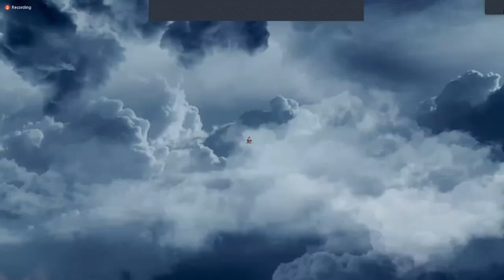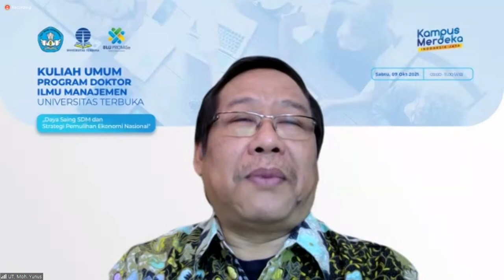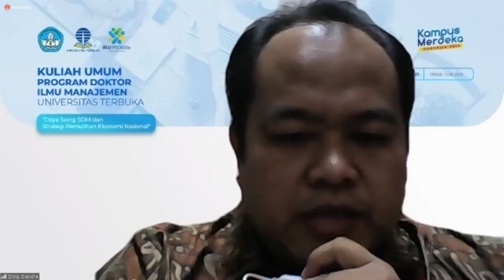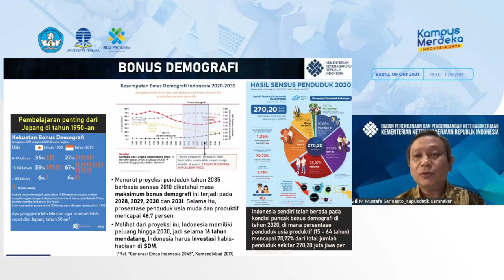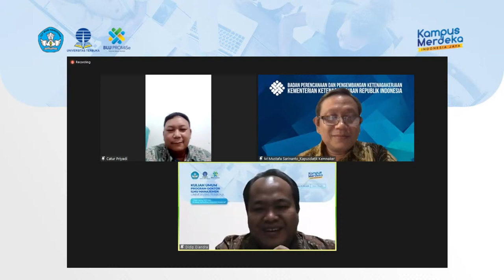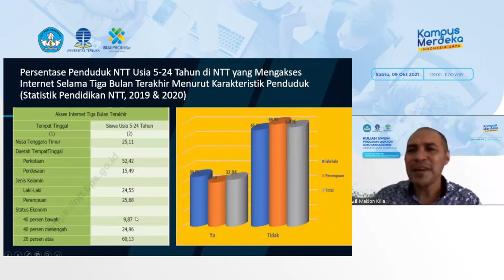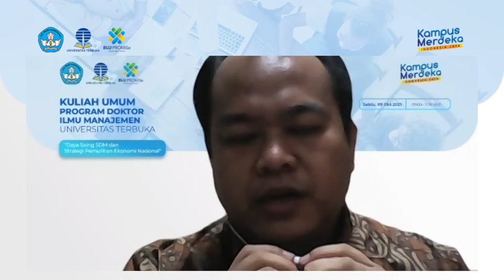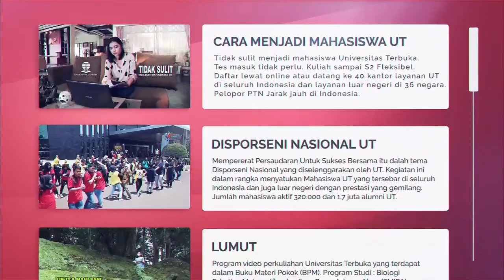Kuliah Umum Program Doktor Ilmu Manajemen UT-Daya Saing SDM dan Strategi Pemulihan Ekonomi Nasional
Kuliah Umum Program Doktor Ilmu Manajemen Universitas Terbuka
"Daya Saing SDM dan Strategi Pemulihan Ekonomi Nasional"

Narasumber :
Dr. (HC) Ir. Airlangga Hartanto, M.B.A., M.M.T.
Menteri Koordinator Bidang Perekonomian

Dr. Hj. Ida Fauziyah, M.Si.
Menteri Ketenagakerjaan

Dr. Maklon Felipus Killa, S.E., M.Si.
Rektor Unkriswina Sumba

Sambutan:
Prof. Drs. Ojat Darojat, M.Bus., Ph.D
Rektor Universitas Terbuka

Pembukaan:
Prof. Dr. Ali Muktiyanto, S.E., M.Si.
Dekan Fakultas Ekonomi

MC:
Dr. Ira Geraldina, S.E. M.S.Ak. CA
Tenaga Pengajar

Moderator:
Didip Diandra, M.B.A.
Mahasiswa Doktor Ilmu Manajemen

09.00 s.d 11.00 WIB